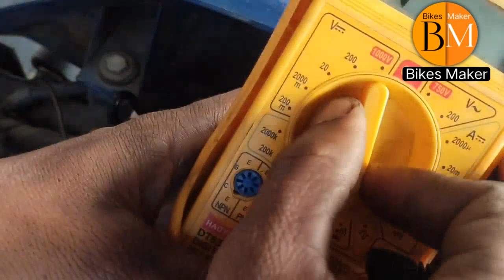Apache RTR Bs6 how to check fuse